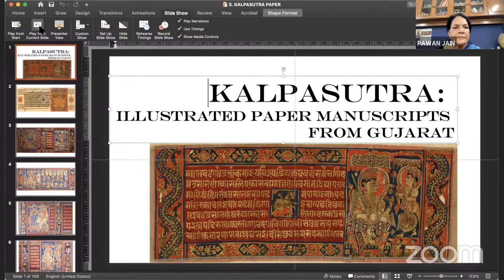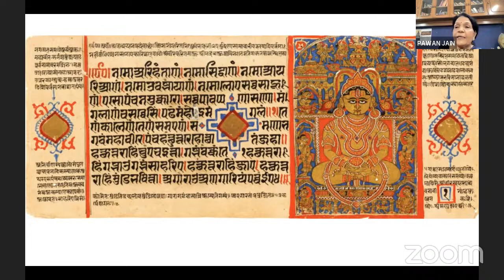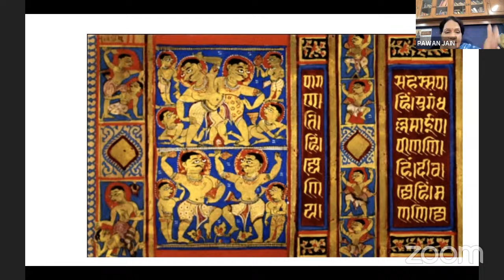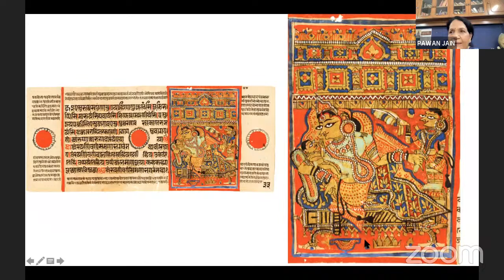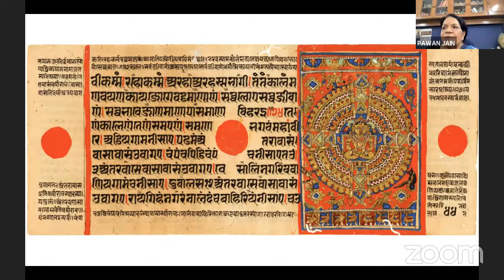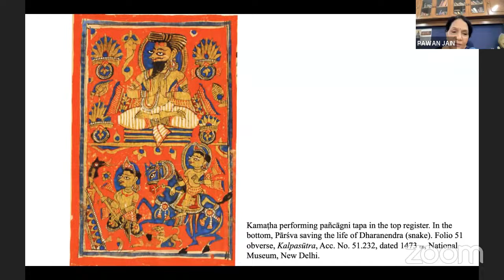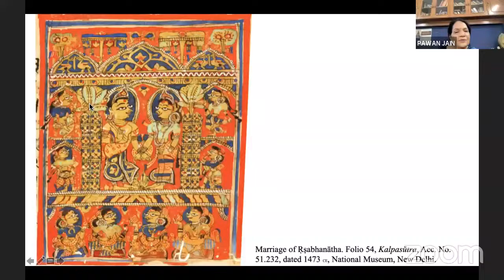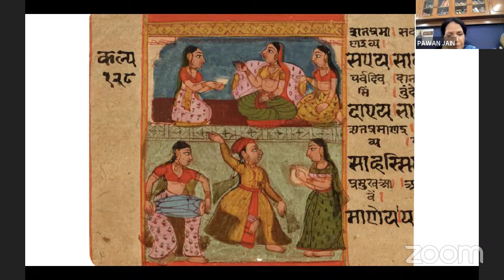Lecture 5 | Paper Manuscripts Kalpasutra from Gujarat | Dr. Pawan Jain | B. L. Institute of Indology